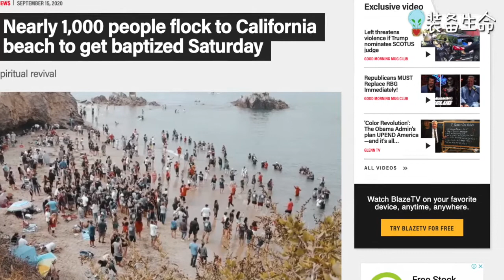基督教新闻 - 美国加州千人海滩受洗 l 1000 people get baptized during a spiritual revival in California.